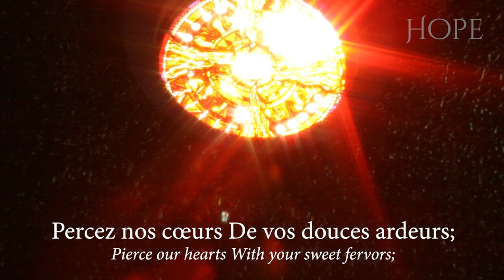Quittez, Pasteurs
Quittez, Pasteurs, arr. John Rutter, sung by Gloriae Dei Cantores (Singers to the Glory of God)

Transfiguration Window 2000
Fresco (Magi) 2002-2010